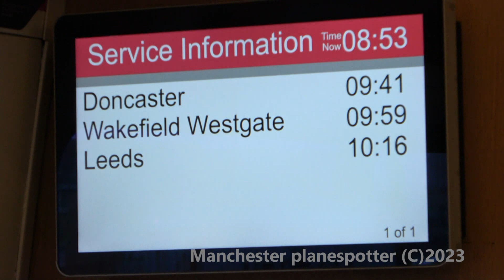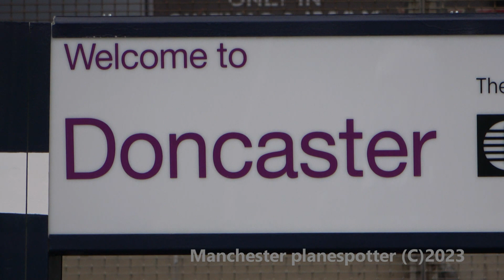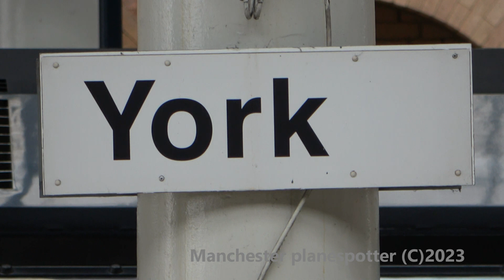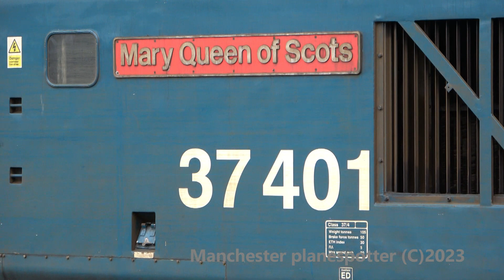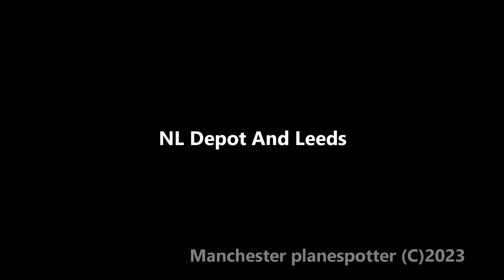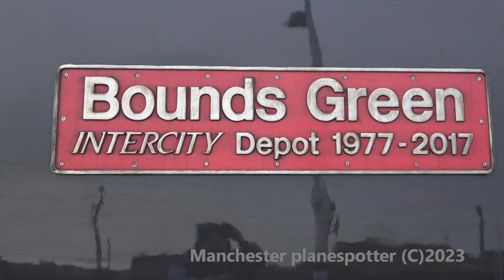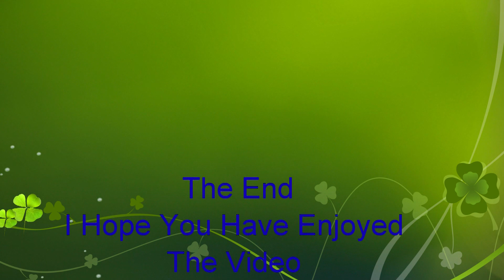(4K) Trains At Peterborough And Doncaster And York And Pass Leeds NL Depot On The 01/04/2023